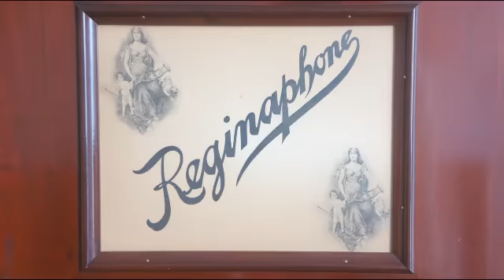レジーナフォン Style151 ”イタリアの花” オルゴールの小さな博物館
Reginaphone Style 151 15 1/2inch, The Flower of Italy/Giovanni De Stefano

１９００年以降、家庭用蓄音機に人気が出て、１９０２年にレジーナはいくつかのスタイルに蓄音機をつけることを決定した。１９０８年の広告には「通常１００ドル以上する蓄音機を追加の２５ドルでお届けでき、歌、演説、グランドオペラが楽しめる上に、オルゴールも聴ける」とある。レジーナ本体は約１００ドル。外部ホーンには１００番代の番号が、内部ホーンには２００番代の番号がスタイルＮｏ．に付加された。このＳｔｙｌｅ１５１はシリアル番号からみても初期の兼用機であろう。金属のラッパのアタッチメントを付け、７８回転レコードの回転軸を持つ。ケース内側のレバーによりオルゴールとしても蓄音機としても使用できる。
演奏：ステファノ作曲　イタリアの花

A Reginaphone Style 151 table model music box with duplex combs works, and with phonograph attachment allowing for play of metal discs and 78 RPM records. 152 teeth in music combs. Use 15 1/2inch discs. Outside-horn models were given 100-serise style numbers.ca.1905 American.
The Flower of Italy / Giovanni De Stefano